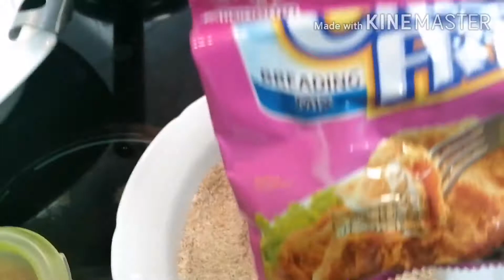HOW TO COOK CRISPY CHICKEN FEET | SIMPLE AND EASY | CJ'S CUISINE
I’m an OFW who loves cooking and baking. I Hope you like my recipes.

Gawin ito sa paa ng manok, siguradong mag enjoy kayo. Once you start you can't stop.

Ingredients:
1kg Chicken feet
3 cloves garlic
2 pcs.  bay leaves
1 tbsp soy sauce
1 tbsp vinegar
1 tbsp salt
1 tbs turmeric
Pepper
1 pack breading mix
2 eggs
Oil

Suggestions and comments are welcome po. Keep watching.. THANK YOU..CJ's Cuisine